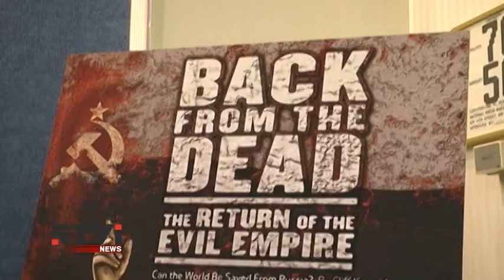В Вашингтоне Сноудена обвинили в предательстве и нарциссизме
Немного позабытая из-за событий на Украине фигура бывшего подрядчика Агентства национальной безопасности США не дает покоя консервативным политикам. На пресс-конференции глава организации "Выживание Америки", а также бывший разоблачитель работы Минюста США раскритиковал Сноудена, обвинив его в сотрудничестве с российскими властями и спецслужбами.